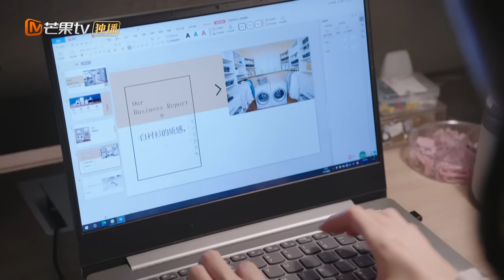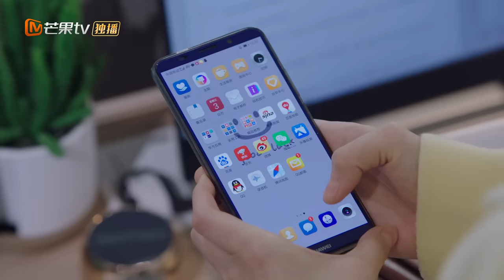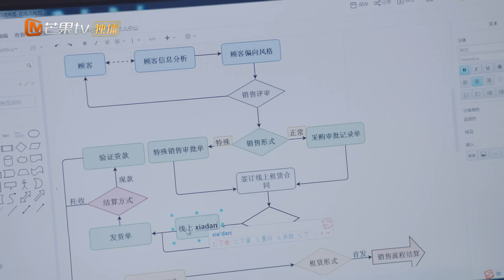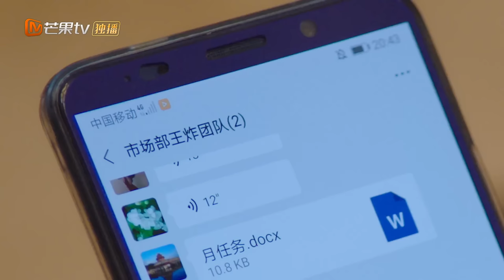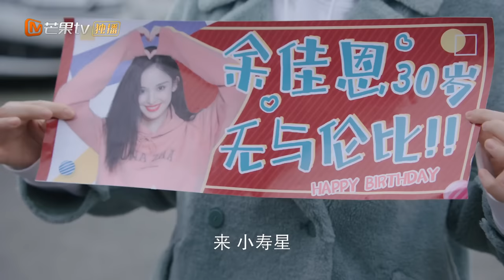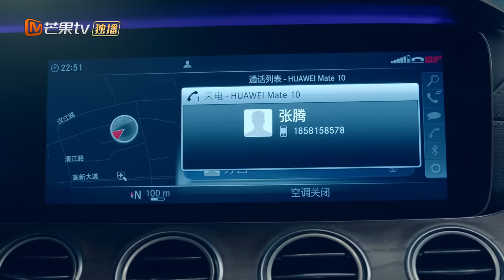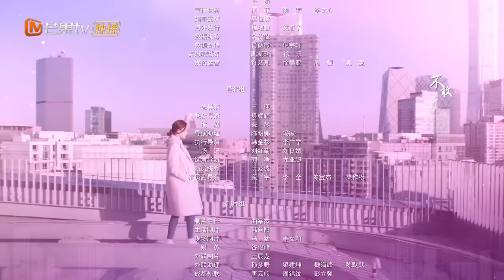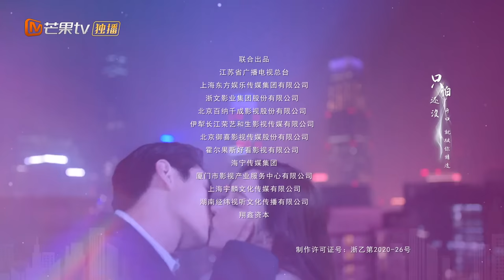【ENG SUB】《无与伦比的美丽》第1集：许耀余佳恩分手多年后重逢｜“三十而立”正值“青年危机”的都市男女携手摆脱困境，追求自我｜Incomparable Beauty｜MangoTV Drama